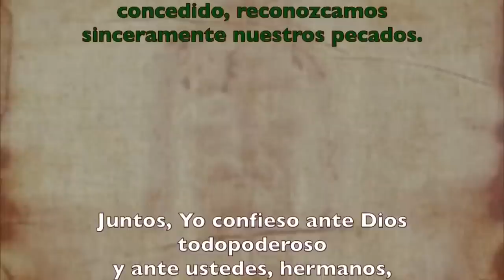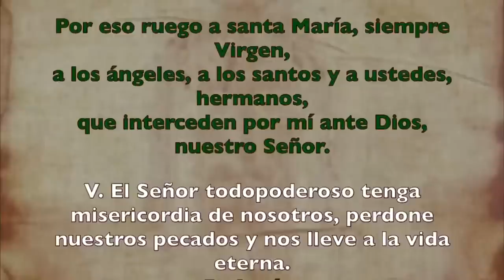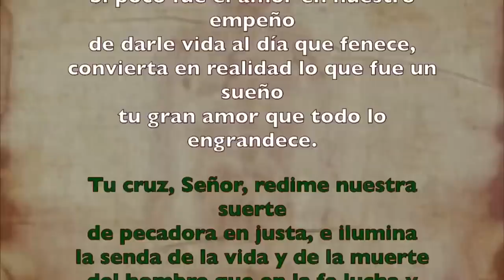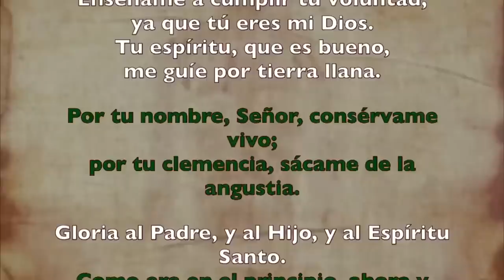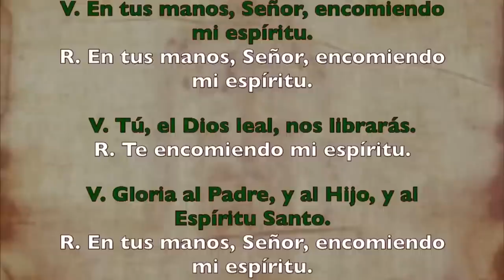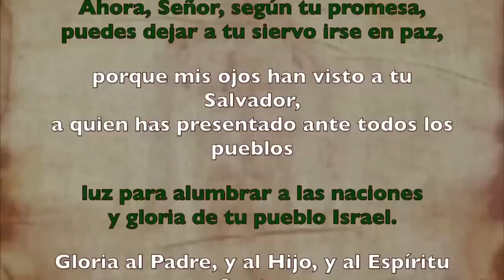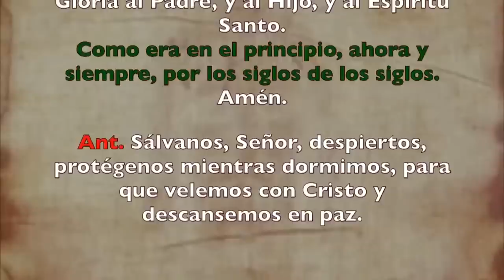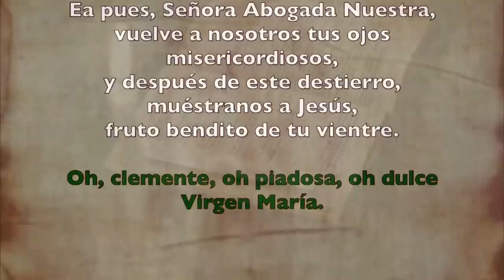Oración de la noche (Completas), MARTES 18 DE JULIO 2023 I XV del Tiempo Ordinario